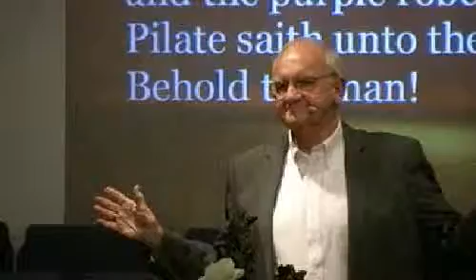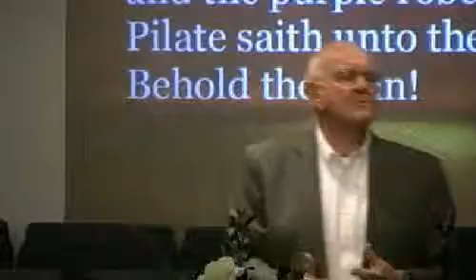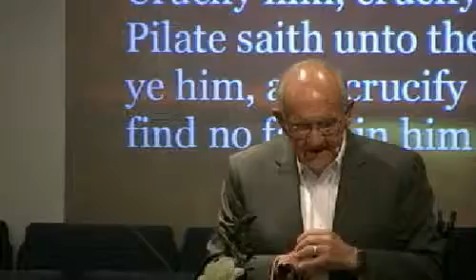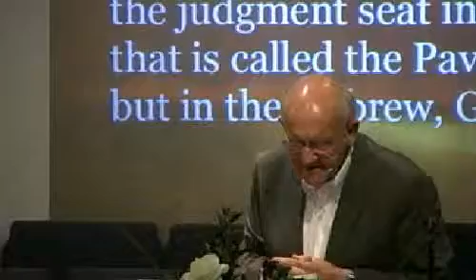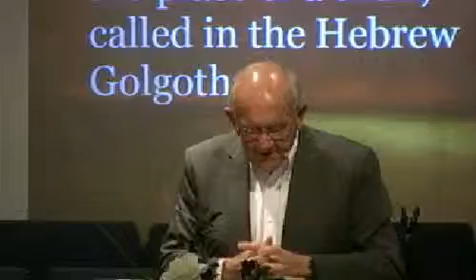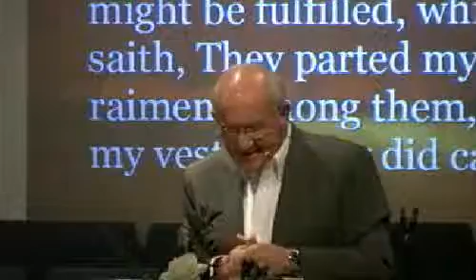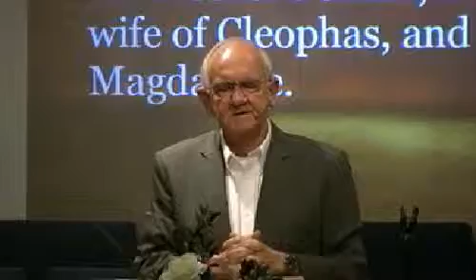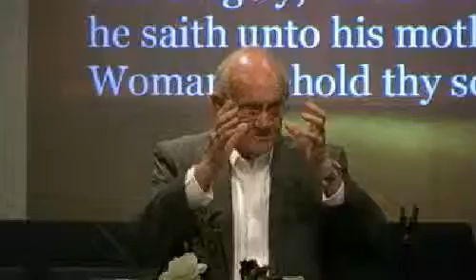Wed. PM - John Ch. 19 #1